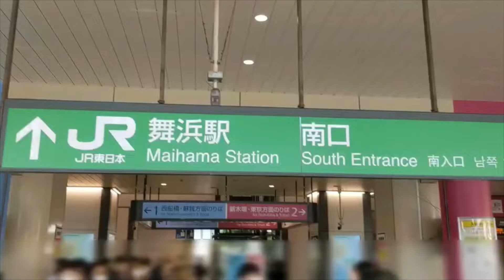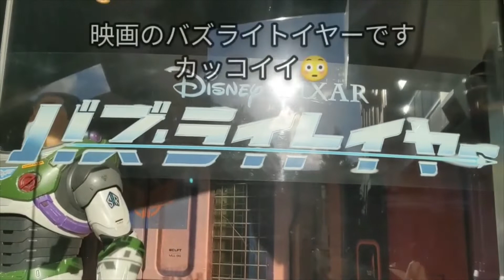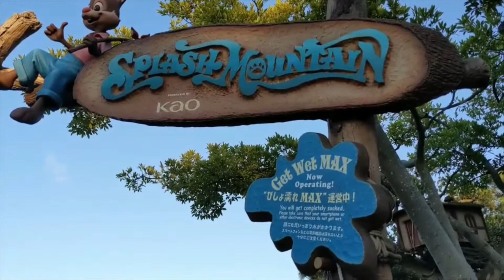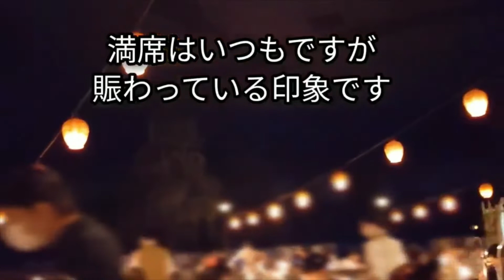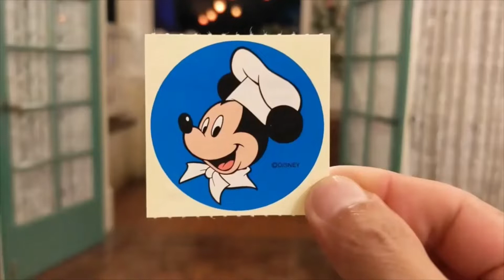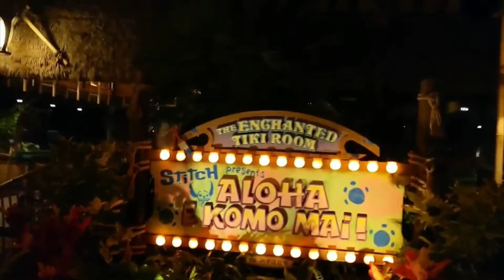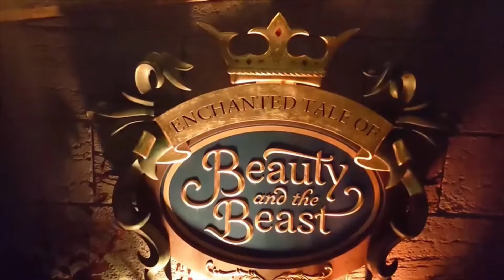ディズニーランド ウィークナイトパスポートでお１人様ディズニーランド🎵 ４時間勝負！食事、アトラクション、ゲームで大満喫🎵 【気ままに大人ディズニー】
ウィークナイトパスポートでお１人様ディズニーランド🎵
４時間勝負！食事、アトラクション、ゲームで大満喫🎵

★ダッフィー＆フレンズのテイスティ・サマーサプライズ

★緊急動画！６月１６日（木）ディズニーシー　テイスティ・サマーグッズ初日！

★トイストーリーホテル　ルームツアー♪★

★補足・訂正★
アメニティ、アイロン、アイロン台はフロントまでと書きましたが
フロントではなく「ゲストサービスカウンター」にご連絡して下さい。

トイ・ストーリーホテル　ショート動画